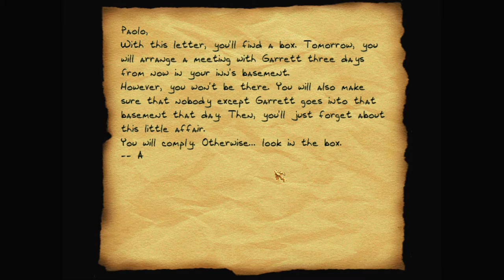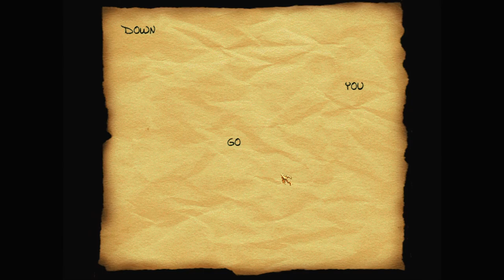Let's play Thief fan missions: Cracks in the Glass, episode 3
The Keepers were full of hot air, as usual. But Paolo set up the meeting this evening -- maybe he knows what's going on? His hideout is by Montgomery Square, not too far away.

Cracks in the Glass is a Thief 2 fan mission by marbleman. Find more details and the download at TTLG